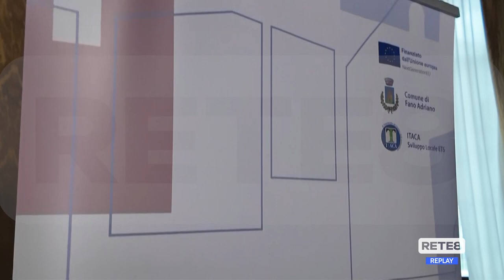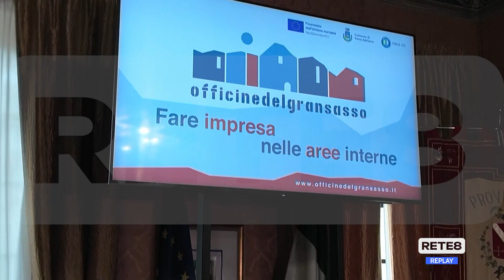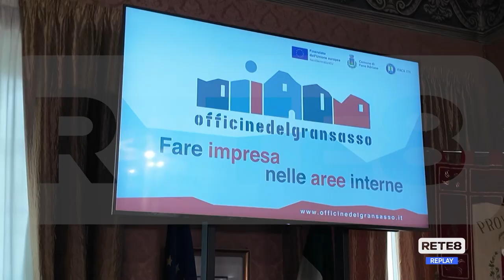Sisma 2016 - Progetto di rinascita per i Comuni del cratere